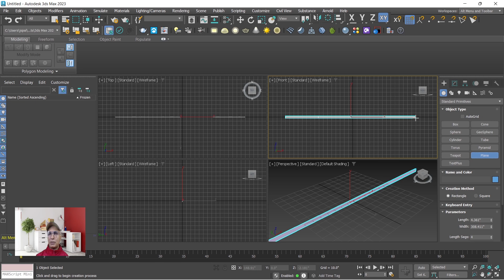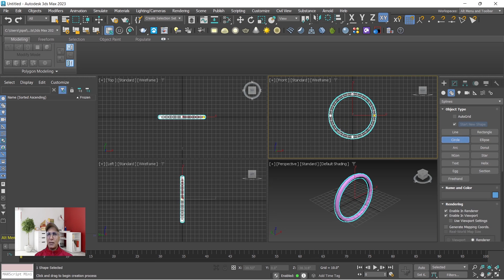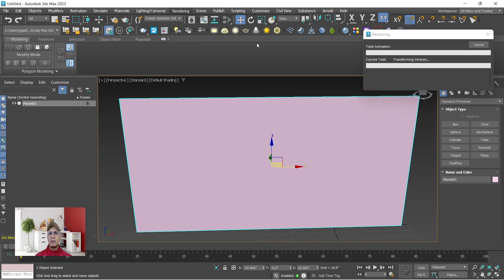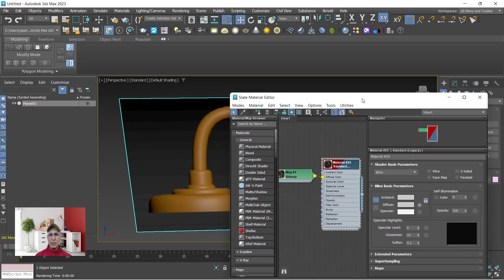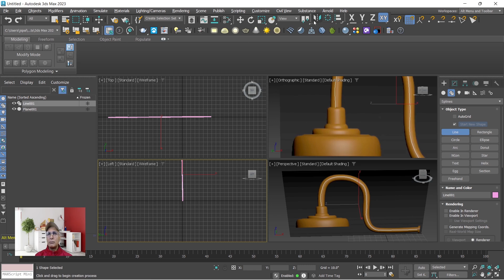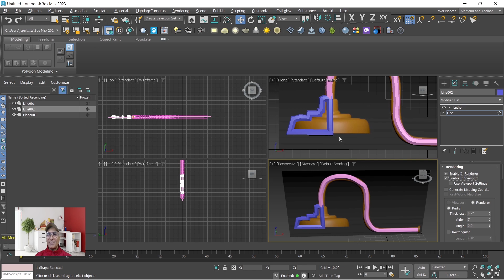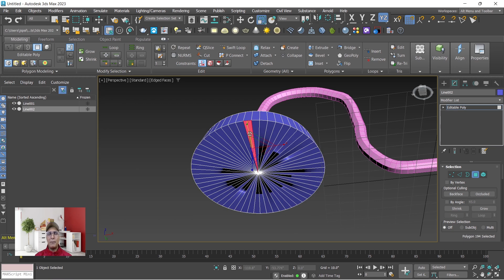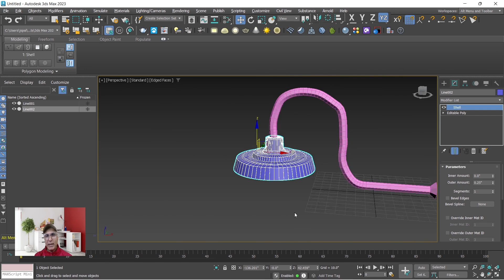3Ds_Max Part_11_Spline || বাংলা টিউটোরিয়াল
3ds_max Part_11_Spline || বাংলা টিউটোরিয়াল
Formerly known as a 3D studio and 3D studio Max, 3ds Max is a 3D professional modeling, animation, and rendering application build for making 3D animations, models, interactive games, visual effects for the entertainment industry.

It plays a huge role in designing 2D cross-section shapes of 3D models. It can bring characters to life by using a special character called the inverse kinematics, which links different components of a character together.

3ds Max is used in the video game industry for creating 3D character models, game assets, and animations.

With an efficient workflow and powerful modeling tools 3ds Max can save game artists a significant amount of time.

Also popular for TV commercials and film special effects, 3ds Max is often used to generate graphics for use alongside live action work.
অ্যাডভান্সড কোর্সের জন্য : 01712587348 এই WhatsApp নম্বরে যোগাযোগ করুন বা কল করুন |

Please see all update videos